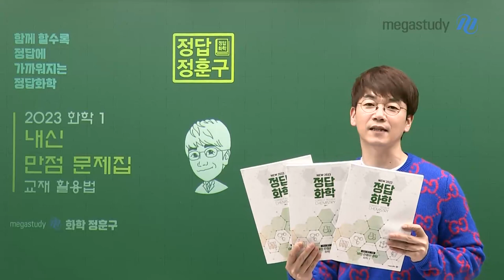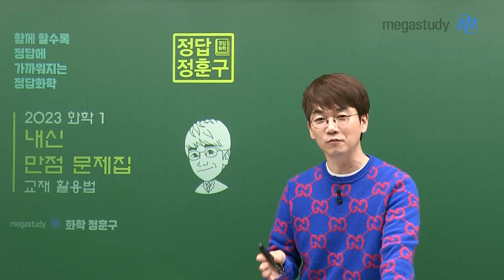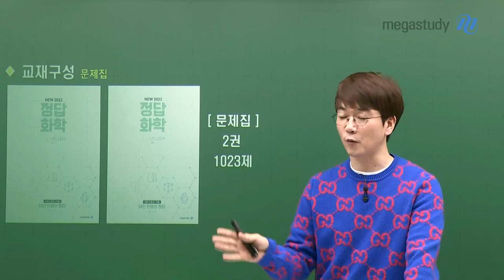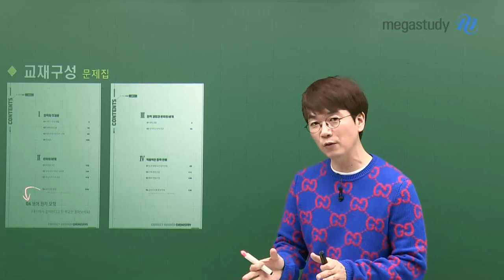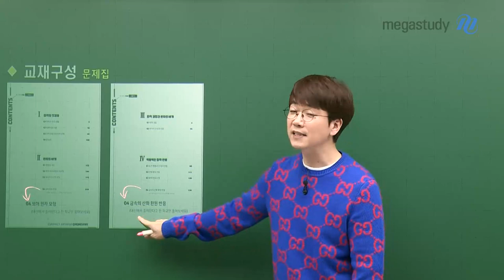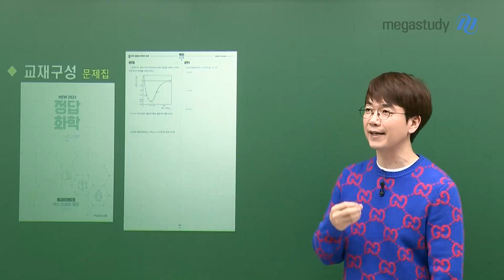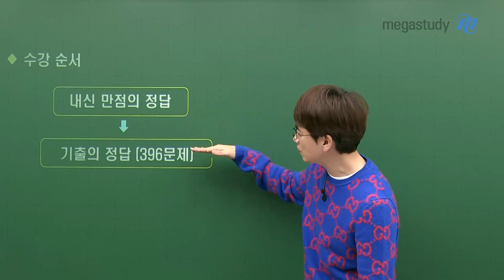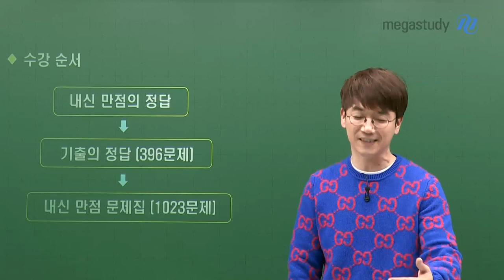[메가스터디] 화학 정훈구쌤 - 훈구파들아! 내신 문제집이 나왔어!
내신 화학을 공부하는
우리 메가스터디 훈구파 여러분을 위해
훈구쌤이 만든 문제집!

[내신 만점 문제집]

교재를 만드는 과정,
어떻게 구성되어 있는지,
어떻게 활용해서 공부하면 되는지를 훈구쌤이 직접 알려드립니다.

- 화학 정훈구 선생님의 더 많은 영상이 궁금하다면?